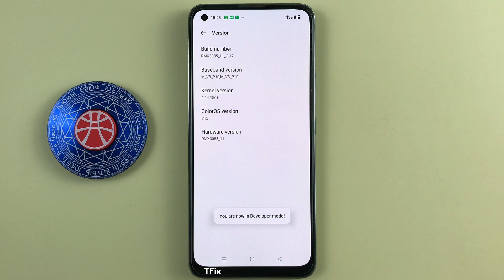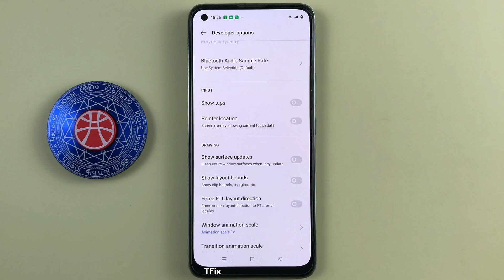Smallest width on Realme 8 Android 12